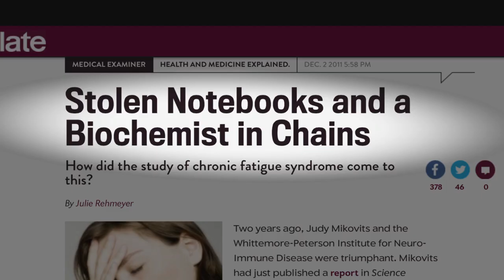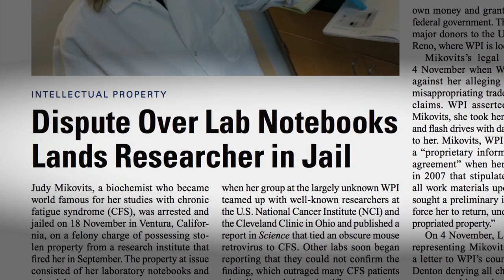What About ME? Movie | Trailer | Susan Douglas | Jay Spero | Malcolm Hooper | Andrea Whittemore-Goad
Trailer of What About Me Movie, Directed by Susan Douglas, Featuring Jay Spero, Malcolm Hooper, Andrea Whittemore-Goad, Dr. Charles Sherpard, Paul Atherton, Ian Lee, Joanne Lippert, Erik Johnson, and Dr. Daniel Peterson.

What About ME?” is an expose inside the dramatic search for a cure to ME/CFS. 17 million people around the world suffer from what ME/CFS has been known as a mystery illness, delegated to the psychological realm until now.